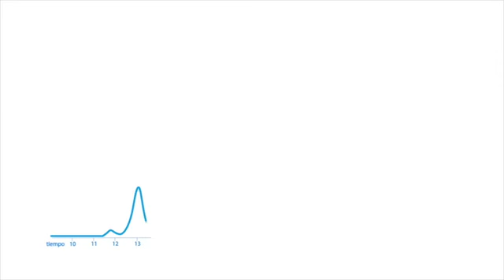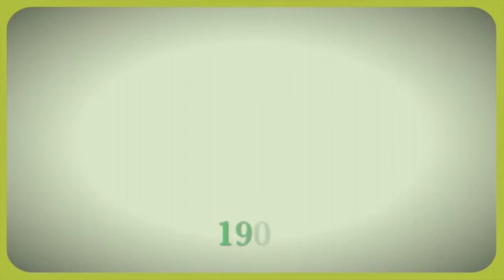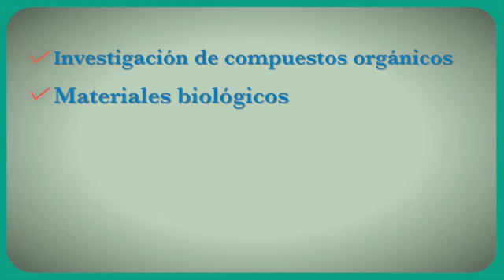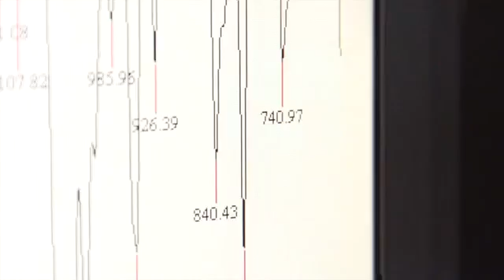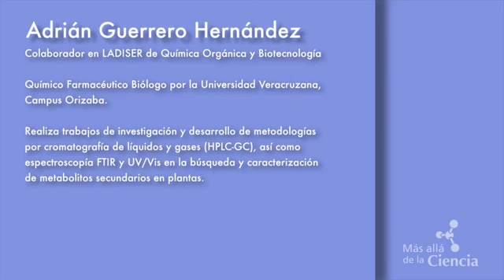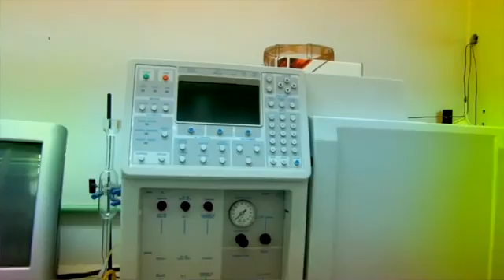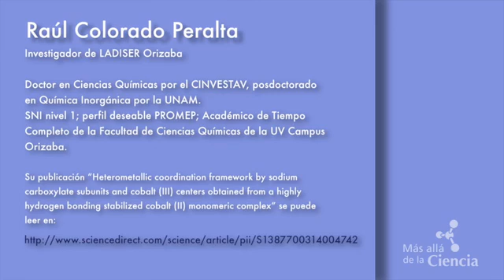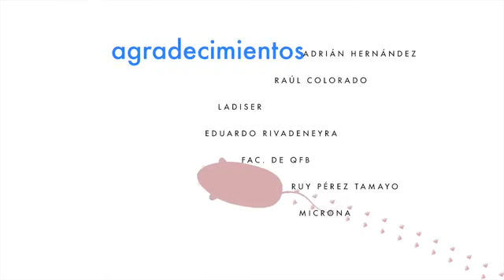Programa 4 - Tsyett y la química de compuestos.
Filosofía de la ciencia con Ruy Pérez Tamayo.
Personaje: Milchail Tsyett.
¿Qué es?: Espectroscopia IR, con el Dr. Adrián Hernández (Ladiser- Orizaba)
¿Cómo se hace?: Compuestos luminiscentes, con el Dr. Raúl Colorado( Ladiser- Orizaba)
Serendipity: LSD con Paola Pasado. (QFB)